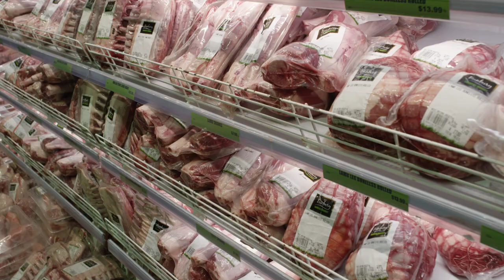The Western Australian Sheep Industry | Department of Agriculture and Food WA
The Western Australian Sheep Industry

Western Australia is recognised around the world as a producer of safe, high quality sheep meat, lamb and wool. This video shows the farm production system and the supply chain that supports these products. All grown in one of the most pest-free, disease free agricultural production areas in the world, Western Australian lamb and wool is world class.